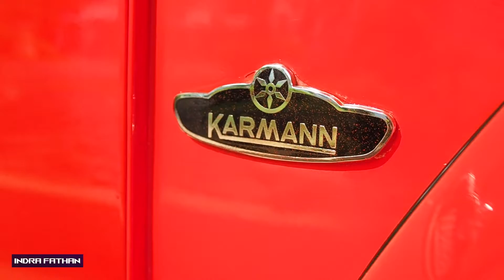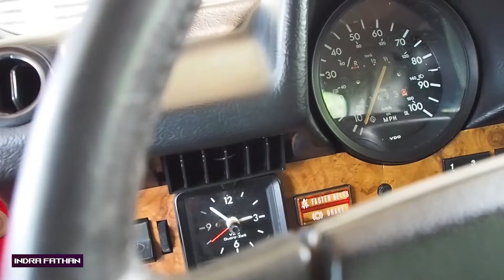VW KODOK ATAP TERBUKA TERLANGKA! : VW BEETLE KARMANN CABRIOLET '79 | MOBIL KLASIK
Ini adalah segmen MOBIL KLASIK, disini saya akan mereview mobil-mobil yang sudah tua umurnya tetapi memiliki nilai keunikan yang tinggi.

Kali ini saya akan mengupas mobil VW Beetle Karmann Cabriolet US-Spec Tahun 1979 yang dulunya merupakan salah satu varian dari VW Beetle yang saat ini populasinya sangat langka di Indonesia, selengkapnya bisa nonton di video ini.